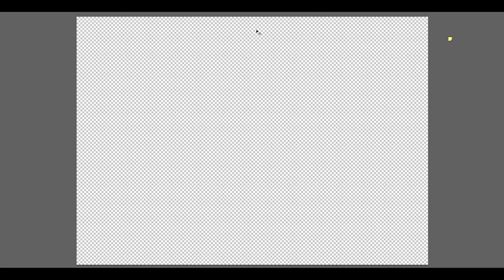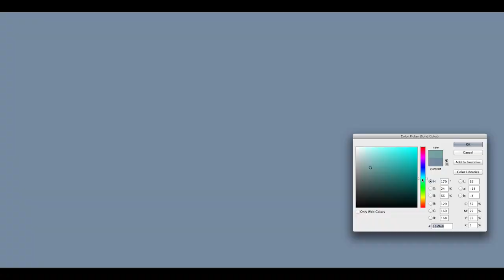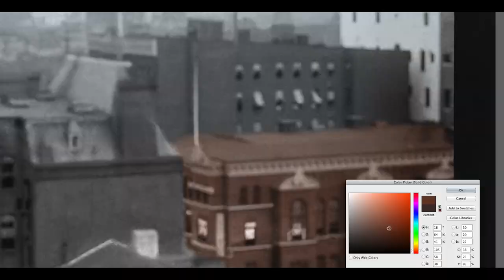Timelapse Colorization and Restoration: Daredevil, 1917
Watch me colorize this jaw-dropping photograph of a daredevil by Harris & Ewing, taken around 1917 from start to finish. You can find regular updates @jordanjlloydhq on Instagram.

FORMAT
Timelapse colorization by Jordan J. Lloyd
Based on an original 5x7 glass plate negative by Harris & Ewing

Taken c.1917, Washington D.C, USA, United States
Original caption reads, "Jammie Reynolds, daredevil."

ABOUT THIS PHOTOGRAPH
Jug ‘Jammie’ Reynolds, also known as ‘The Human Fly’ balances precariously over the edge of the Lansburgh furniture building on 9th NW, Washington DC, 1917 as part of a wider routine including acrobatics. Reynolds toured his daredevil act across the USA, and began his routine by climbing up the building like Spider Man before his acrobatic and balancing displays. Whilst the date of this particular image is dated around 1917, a similar showcase in Carlisle, PA in October 1915 drew a crowd of 1,500 people. The local paper covered the stunt, Reynolds “starting at the awning and landing on the high tower… after reaching it successfully, he placed two tables and on them several chairs,” the article reads. “Then he balanced himself on a chair while people held their breath.”

The restoration took several days on and off, with the glass plate negative itself showing extensive damage to the original coating which needed a lot of care and attention. Often with restoration, the aim is to fix the blemish while retaining the overall shape and texture of the undamaged surroundings. Colour references are taken from modern day images of buildings that have survived and coloured postcards from the time.

– Jordan

CREDITS
Produced by Jordan J. Lloyd, Dynamichrome
Motion Graphics: Ümit Kayabas
Music: 'Blues my Naughty Sweetie Gives to Me' by Harry Raderman's Jazz Orchestra. Public Domain recording, courtesy of Project Gutenberg